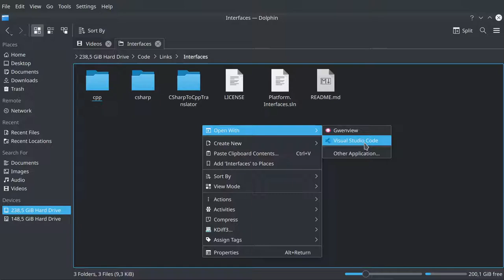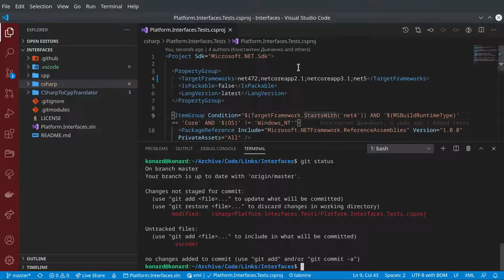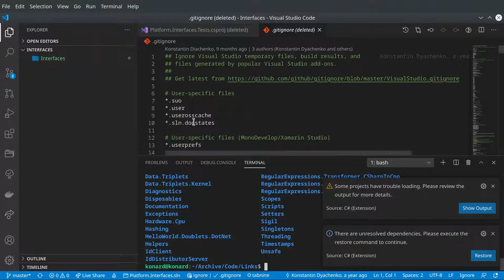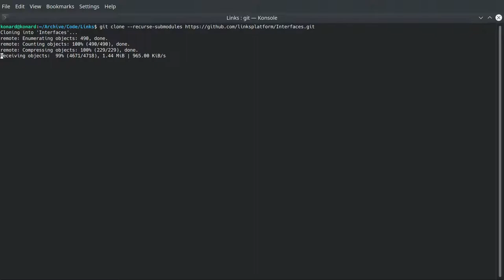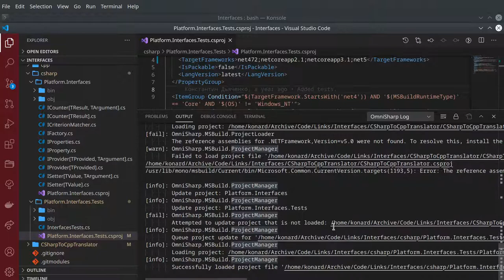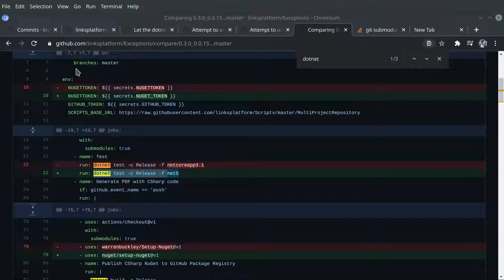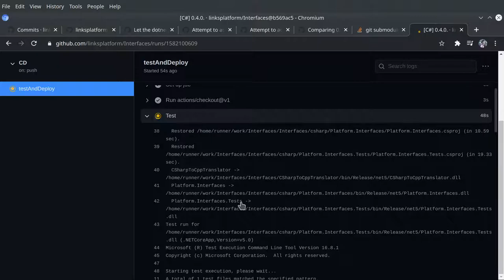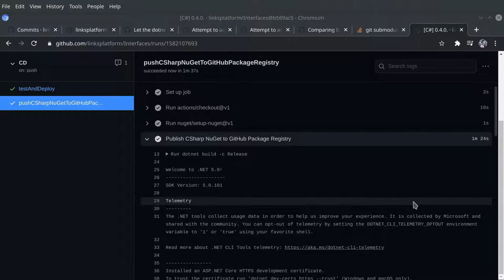LinksPlatform: Added .NET 5 support for Platform.Interfaces library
Raw recording.